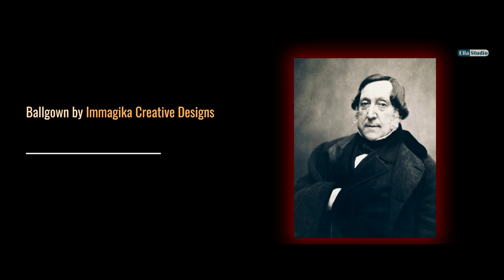MEGAN KAHTS - G. Rossini, Angelina's aria NACQUI ALLAFFANNO...NON PIU MESTA, from LA CENERENTOLA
ELLA STUDIO VIENNA
Music Film Productions
presents

A MICHAEL CROITORU-WEISSMAN FILM

MEGAN KAHTS mezzo soprano
ERIC MACHANIC piano

Giacomo Rossini, Angelina's aria NACQUI ALLAFFANNO...NON PIU MESTA, from LA CENERENTOLA

Recorded and filmed simultaneously
at the SALON RAZUMOVSKY, VIENNA

Ballgown by Immagika Creative Designs

Sound Recording
Editing & Mastering

3 Axis Gimbal

Film Editing
Footage Grading & Colouring
Graphics and Titles
Lighting
MICHAEL CROITORU-WEISSMAN

Copy, Upload or Broadcasting of any kind without written permission, are strictly prohibited!